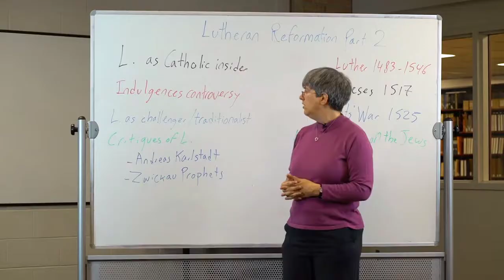EP2 2 Challenger and Traditionalist 720p